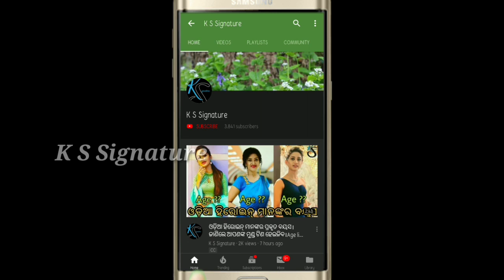ବାହାଘର ପୂର୍ବରୁ ଭଉଣୀ ଙ୍କୁ ଧରି କାନ୍ଦିଲେ ହିରୋଇନ୍ ତମନ୍ନା Heroine Tamanna crying before marriage